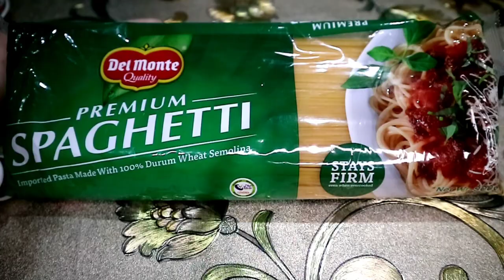PINOY STYLE CARBONARA | CHARLENE XOXO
Vlog Title: PINOY STYLE CARBONARA | CHARLENE XOXO

Hi, everyone! Tara, magluto tayo ng Pinoy Style Carbonara! Ito nga pala ang first cooking video ko dito sa aking channel 😊 Enjoy watching!

Ingredients:
-1 onion
-4-5 cloves of garlic
-6 slices of ham/ bacon
-156 grams of mushrooms (pieces and stems)
-butter/ margarine/ oil
-3 (250ml) all purpose cream
-9 tbsp of parmesan cheese
-500 grams of spaghetti pasta
-1 beef cube
-1/2 tsp ground pepper
-1/2 tsp salt
-1/2 tsp garlic powder (optional)
-1/2 cup water